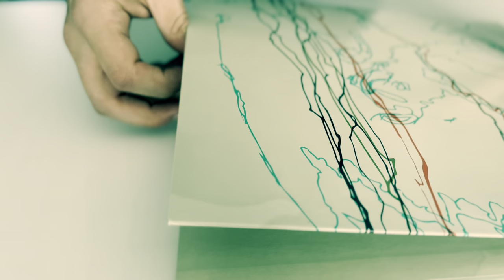Low Roar ‑ Easy Way Out ‑ Vinyl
All audio is recorded entirely from the phone's microphone.

Rega Planar 1.
Ortofon 2M Red.
PreAmp Rega Fono Mini A2D.
Edifier 1700.

RIP Ryan Karazija (1982–2022). Wherever you are, your music will continue to inspire eternally.